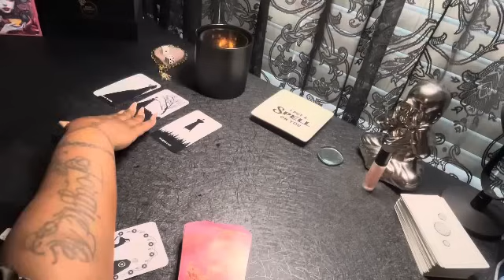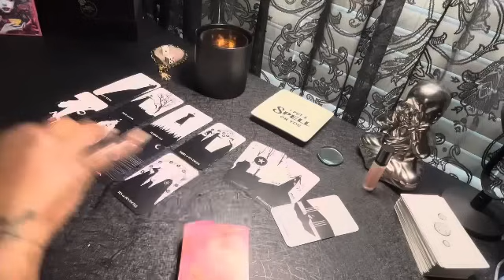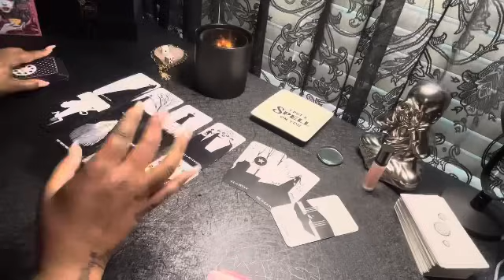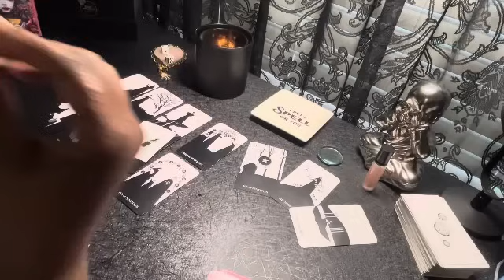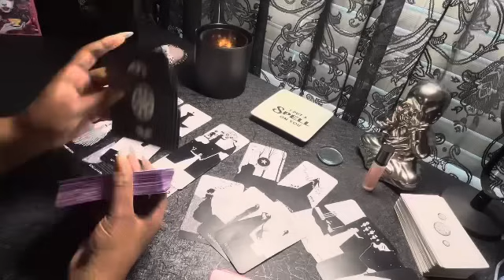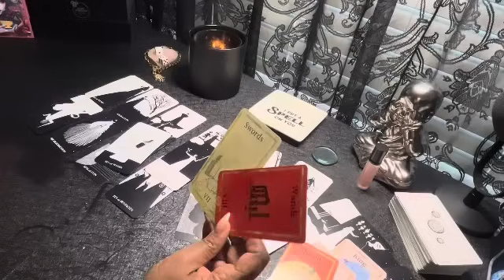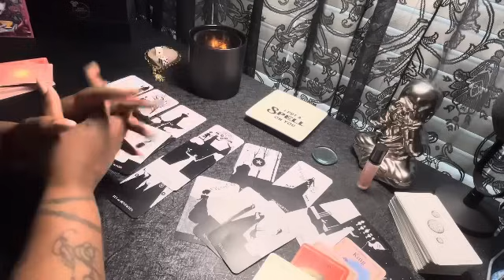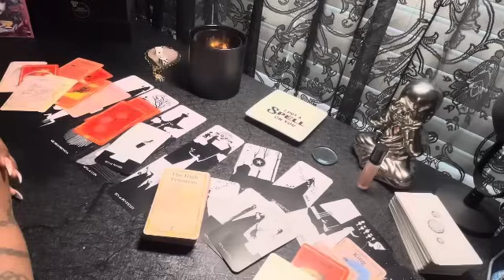CANCER DO THIS FOR THE NEXT 17 DAYS🤯🔥🔮SHYTS GETTING BETTER ❤️‍🩹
Cancer Reading

Cancer reading